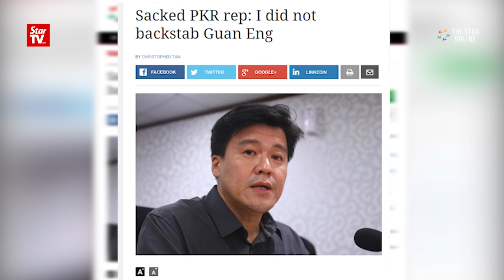Sacked PKR assemblyman denies backstabbing Guan Eng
Kebun Bunga assemblyman, Cheah Kah Peng, has denied that he backstabbed Penang Chief Minister, Lim Guan Eng after he and another PKR assemblyman abstained from voting against a land reclamation motion, proposed by Umno last November.